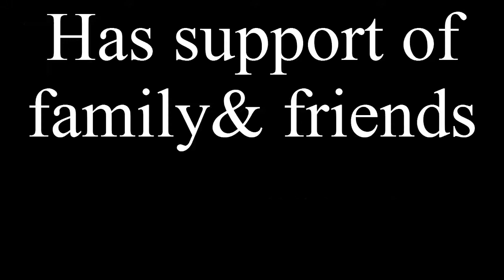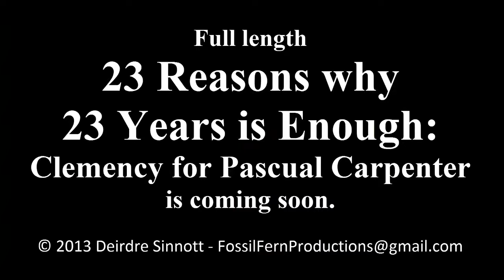23 Reasons why 23 Years is Enough Trailer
23 Reasons Why 23 Years is Enough will show why Pascual Carpenter, one of seven young men convicted of Felony-Murder in the 1990 death of Brian Watkins, should be free. Carpenter, an unarmed lookout for a spur-of-the-moment robbery gone horribly wrong, has been incarcerated for 23 years and is up for clemency in New York State.